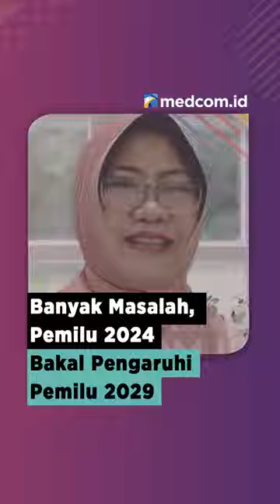BANYAK MASALAH, PEMILU 2024 BAKAL PENGARUHI PEMILU 2029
Pemilihan Umum (Pemilu) 2024 dinilai meninggalkan legasi serius untuk Pemilu 2029. Yakni, berbagai permasalahan krusial dalam tahapan pemilu yang menuai polemik di publik.

Guru Besar Politik Lembaga Ilmu Pengetahuan Indonesia (LIPI), Siti Zuhro, menilai Pemilu 2024 sejatinya menimbulkan sisi was-was situasi yang serupa bakal terulang. Salah satunya terkait perubahan aturan untuk kepentingan pihak tertentu dan mengorbankan konstitusi.